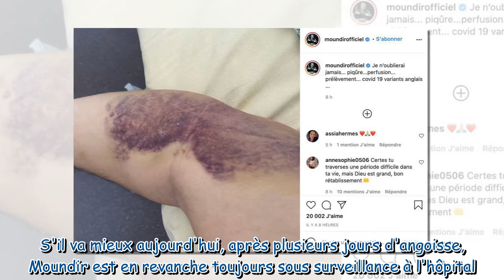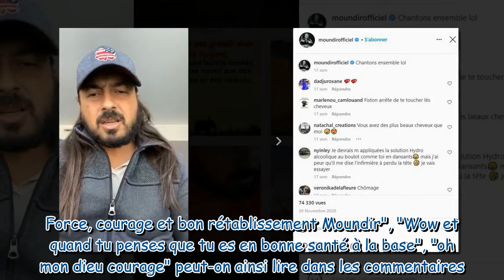Moundir touché par le Covid-19 : il publie une photo impressionnante de son bras transformé par les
Moundir touché par le Covid-19 : il publie une photo impressionnante de son bras transformé par les piqûres